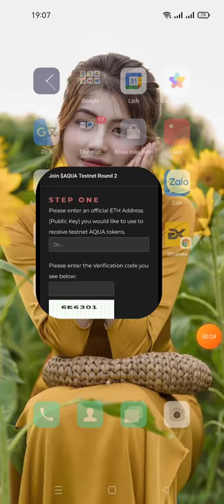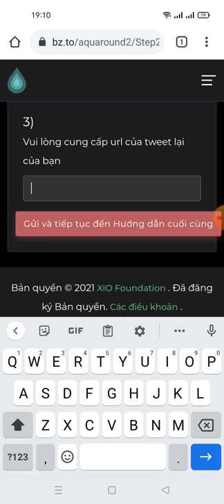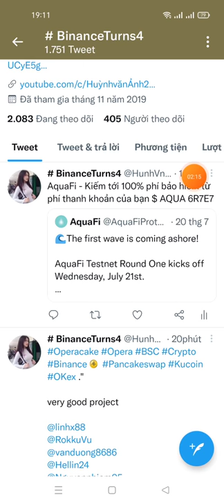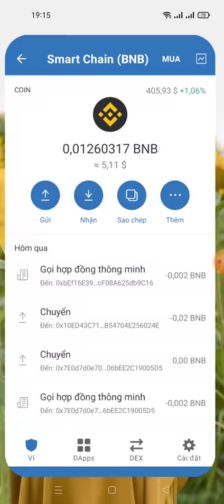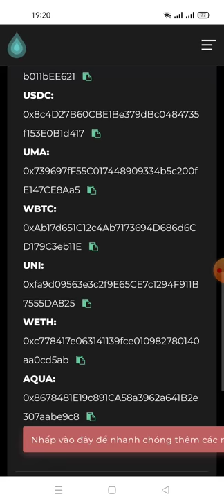hướng dẫn ăn chia XIO trị giá 7.100 đô la- AquaFi Testnet (roud2)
Em gái miền Tây

Link ĐK
Vòng 2 của Cuộc thi AquaFi Testnet hiện đã được phát trực tiếp!

 XIO trị giá 7.100 đô la đã sẵn sàng để lấy trong Vòng 2

 ‼ ️ Trang Airdrop‼ ️

 - Gửi địa chỉ ERC của bạn
 - Hoàn thành tất cả nhiệm vụ
 - Hướng dẫn từng bước tiếp theo Testnet AquaFi Đọc tại đây

 ✅ Đã xong